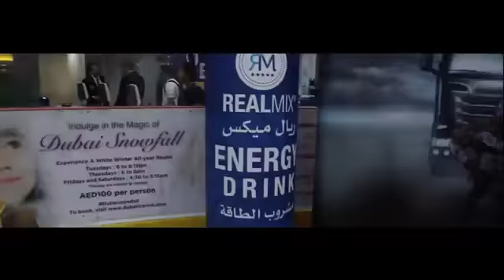Jeff seid and Angry drink